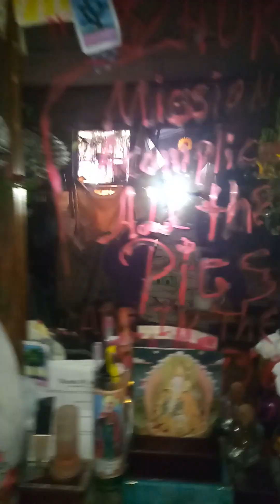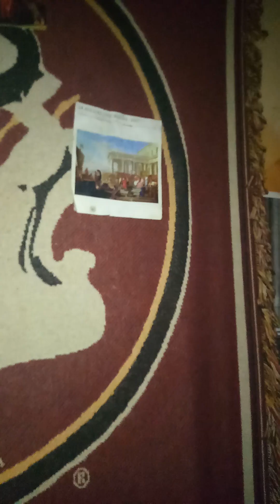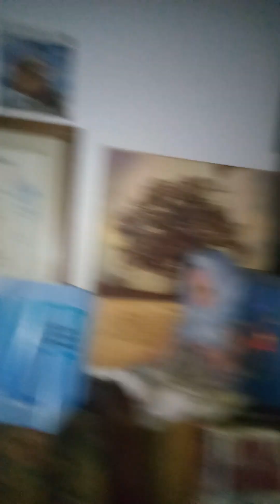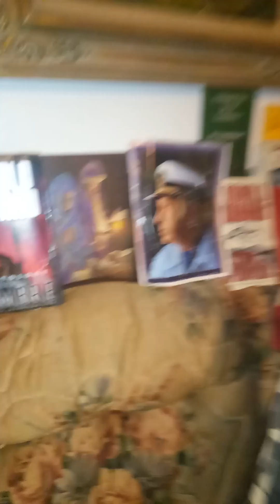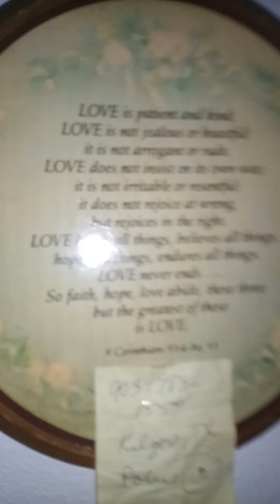November 15, 2024